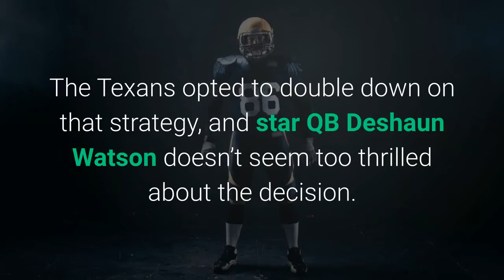Texans out of GM search competition hire Nick Caserio from Patriots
There is one less team competing with the Detroit Lions in the search for a new general manager. The Houston Texans exited the pool of vacancies by hiring Nick Caserio on Tuesday. Caserio has been with the New England Patriots as their director of player personnel. The Texans tried to hire Caserio in the 2019 offseason but were blocked by the Patriots and even filed tampering charges against the club for trying to hire him. Houston gave the GM title to head coach Bill O’Brien, a move that failed spectacularly. Interestingly, Caserio was not one of five finalists recommended to the Texans by the professional search firm they hired to assist in their search. Caserio has never seriously been considered a candidate for Detroit. His long and deep ties with the Patriots organization would not be well-received by Lions fans tired of trying to recreate the “Patriot Way”. The Texans opted to double down on that strategy, and star QB Deshaun Watson doesn’t seem too thrilled about the decision. GM search, Houston Texans, NFL News